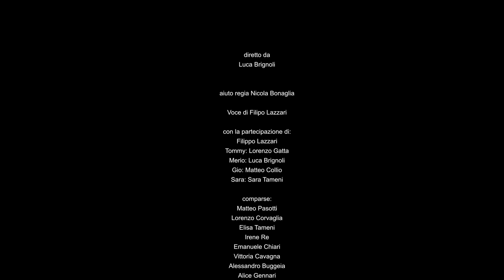Cortometraggio "Ragazzi di paese"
diretto da
Luca Brignoli

aiuto regia Nicola Bonaglia

Voce di Filipo Lazzari

con la partecipazione di:
Filippo Lazzari
Tommy: Lorenzo Gatta
Merio: Luca Brignoli
Gio: Matteo Collio
Sara: Sara Tameni

comparse:
Matteo Pasotti
Lorenzo Corvaglia
Elisa Tameni
Irene Re
Emanuele Chiari
Vittoria Cavagna
Alessandro Buggeia
Alice Gennari
Roberto Buggeia
Matteo Bresciani
Alice Venturini
Mattia Graziotti
Lorenzo Pastori
Luca Bertacchini
Samuele Bettelli
Mirko Murdocca